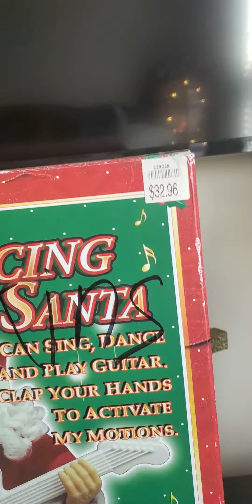charm company 17" dancing guitar santas: twisting santa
Song: It's Christmas Time

Year: 1999

Status: Extremely Rare

Distributer: Charm Company

I hope to get the others in the series